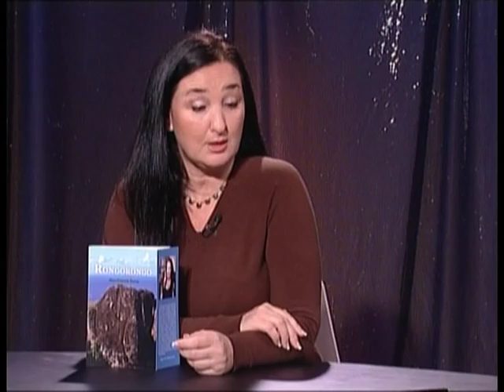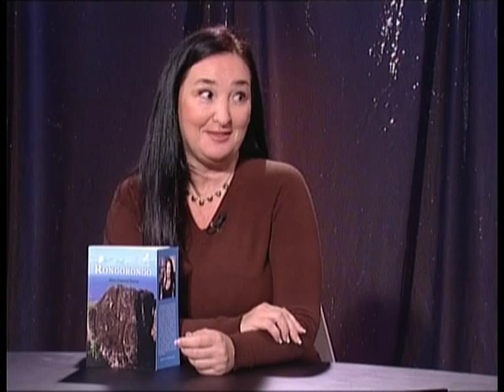TIERRA DE SUEÑOS / EL ENIGMA DEL RONGO RONGO (1/2)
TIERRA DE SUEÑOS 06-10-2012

ENTREVISTA: EL ENIGMA DEL RONGO RONGO con Álex Guerra